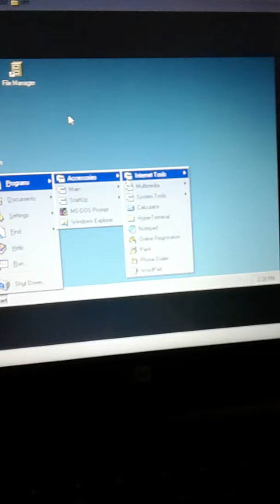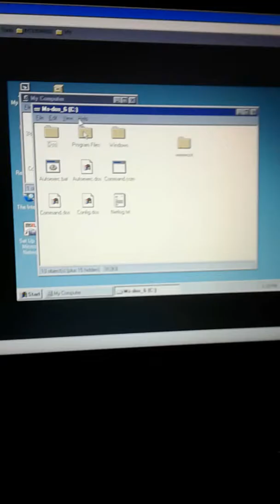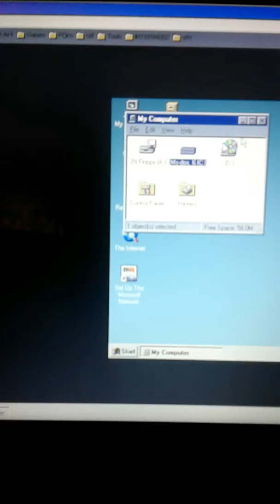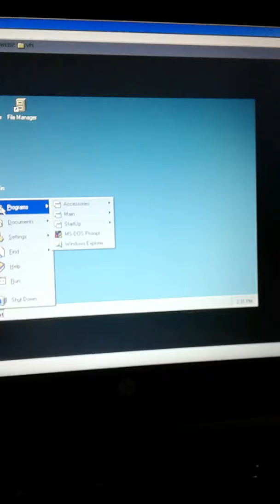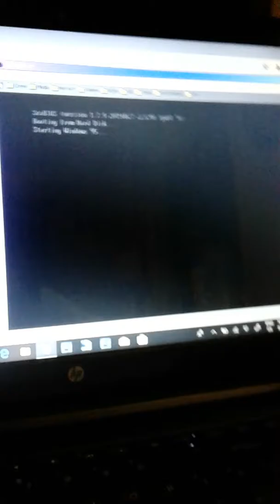Windows 95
I love the Windows 95